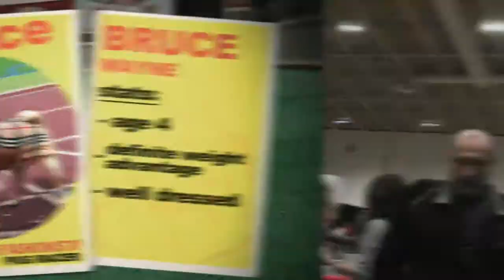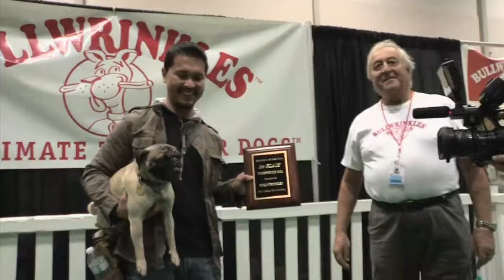16x9 - Running of the Pugs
They're cute, cuddly and can run like the wind. Once a year pug owners bring their contenders to the annual "running of the pugs" at Woofstock.